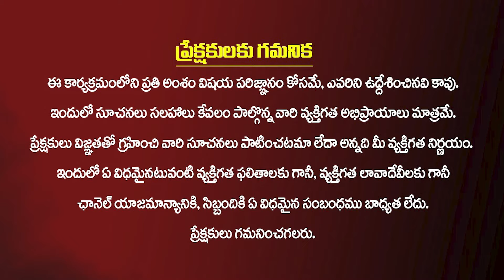కుజ‌దోషం ఉన్న‌వారు చేయాల్సిన చిన్న‌ ప‌రిహారాలు 👌| Astrologer Sridhar Shastri | Kuja Dosha Nivarana